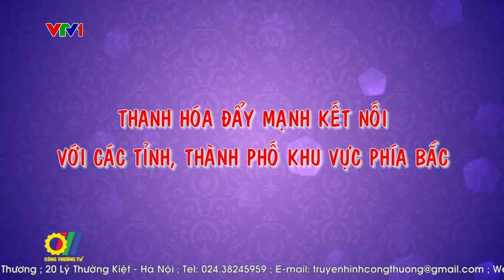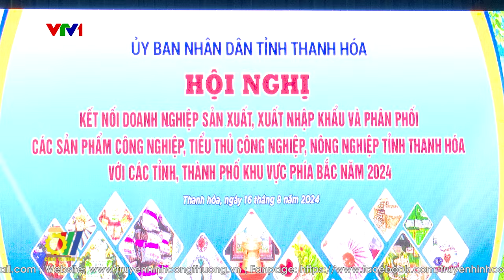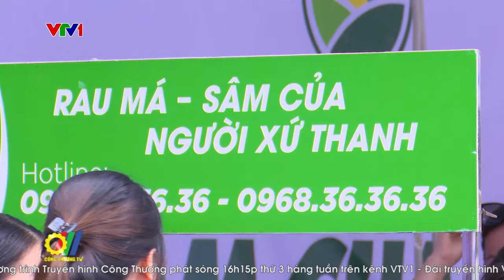Thanh Hóa đẩy mạnh kết nối với các tỉnh, thành phố khu vực phía Bắc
Là tỉnh đứng thứ 5 cả nước về diện tích, thứ 3 về quy mô dân số, Thanh Hóa có nhiều điều kiện thuận lợi để phát triển kinh tế. Ngoài nguồn lao động dồi dào, giao thông thuận lợi, nhiều năm gần đây, cơ sở hạ tầng liên tục được đầu tư, tạo nền tảng và thúc đẩy các hoạt động sản xuất, giao thương nội địa và xuất khẩu…